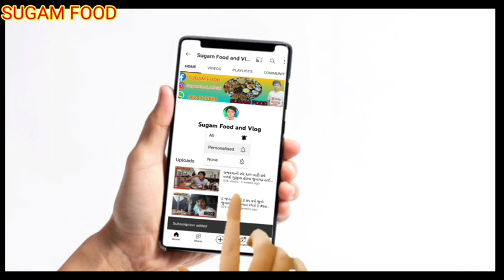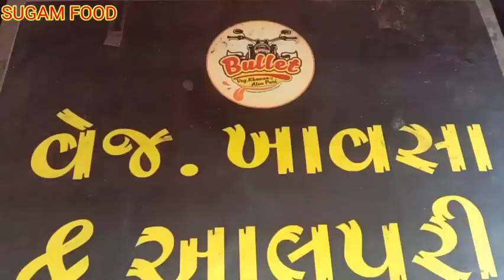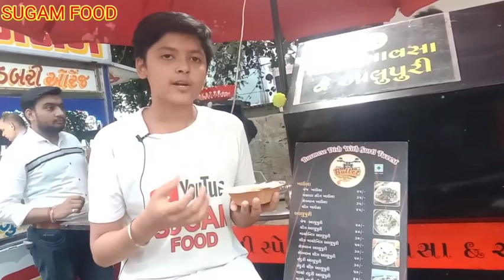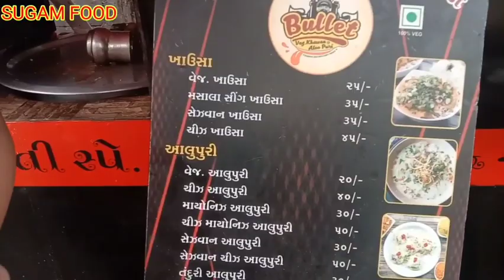Man Selling Khausa and Aloo Puri on Bullet. Aloo Puri wale Bullet Raja. Indian street food#sugamfood